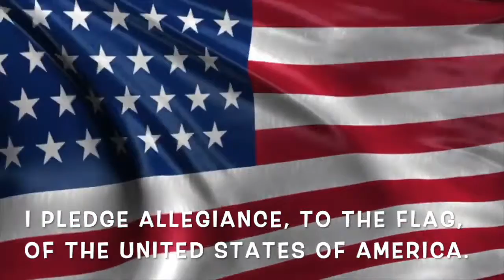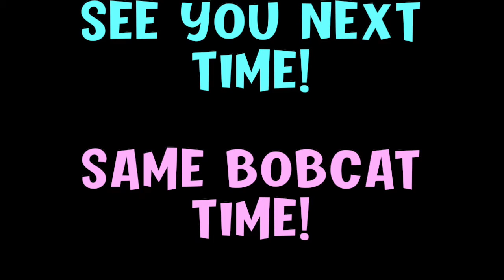Bobcat Broadcast 4/20